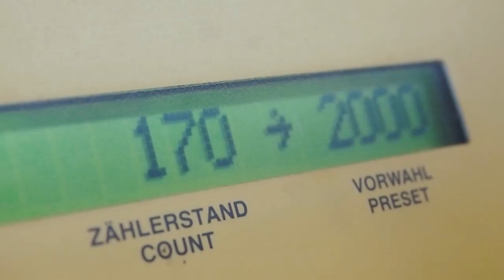Einzelkorn-Sämaschine Precea 4500-2CC Super: DLG ANERKANNT | AMAZONE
Die DLG hat im Februar 2021 aktuell zwei Prüfberichte für die Einzelkorn-Sämaschine Precea 4500-2CC Super und das PreTeC-Säaggregat veröffentlicht. Die Precea-Baureihe ist die neueste Generation der High-Speed-Einzelkorn-Sämaschinen aus dem Hause AMAZONE. Der schmalste Typ ist in 3 m Arbeitsbreite mit vier bis sechs Säaggregaten erhältlich. Neu in der Produktfamilie ist die 6 m Maschine, starr oder geklappt, mit bis zu zwölf auf dem Tragrahmen frei verschiebbaren Vereinzelungsaggregaten. Die im 3-Punkt angebaute Einzelkorn-Sämaschine Precea 4500-2CC Super in 4,5 m Arbeitsbreite mit PreTeC-Säaggregat wurde jetzt im Feld- und im Labortest hinsichtlich Arbeitsqualität inklusive Düngerquerverteilung bei der Maisaussaat untersucht. Dabei haben die Precea und die PreTeC-Säeinheit bei allen im DLG-Prüfrahmen festgesetzten Prüfkriterien überzeugt und erhielten das Zertifikat „DLG-ANERKANNT“.

Die Ergebnisse der Feldtests, die das PreTeC-Säschar sowie die gesamte Precea 4500-2CC Super erzielt haben, sind beeindruckend. Das Prüfzeichen „DLG-ANERKANNT“ bestätigt in allen neun Versuchsvarianten die Feldaufgänge mit „sehr gut“. Die Standgenauigkeit wertet die DLG-Prüfungskommission in Abhängigkeit der Maissorte mit achtmal „sehr gut“ und einmal „gut“, selbst bei hohen Arbeitsgeschwindigkeiten. Drei Saatgüter und verschiedene Düngermengen wurden bei unterschiedlichen Geschwindigkeiten über das PreTeC-Säschar sehr exakt abgelegt.

Im Labortest wurden Ablagegenauigkeit und Kornstellenverteilung der Maiskörner ermittelt. Die Bewertung der Doppel- bzw. Fehlstellen wurde jeweils neunmal mit dem besten Ergebnis „sehr niedrig“ eingestuft. Ebenso hat die Düngerquerverteilung ausschließlich mit „sehr gut“ abgeschnitten.

Die getestete Precea 4500-2CC Super verfügt über sechs PreTeC-Säschare mit Vereinzelungsaggregaten und Saatguttanks von jeweils 55 l und ist mit einem Mineraldüngertank von 1.250 l für die Unterfußdüngung ausgestattet. Der Dünger wird über das FerTeC-Doppelscheiben-Düngerschar im Boden abgelegt.

In einer separaten Prüfung hat die DLG auch für das PreTeC-Säaggregat die perfekte Saatgutablage und gleichmäßige Feldaufgänge mit dem Prüfzeichen „DLG-ANERKANNT“ bestätigt. Die komplette Saatgutvereinzelung erfolgt beim PreTeC-Aggregat per Überdruck. Hierbei wird das Saatgut durch Druckluft an die Vereinzelungsscheibe gedrückt. Für die exakte Vereinzelung an der Lochscheibe sorgen drei Abstreiferrollen. Die elektrisch angetriebene Vereinzelungsscheibe dreht sich fahrgeschwindigkeitsabhängig und befördert das Saatgut zu dem Schusskanal. An dieser Stelle wird die Bohrung auf der Scheibe von einer Lochbedeckungsrolle verdeckt, somit wird der Anpressdruck des Saatkorns unterbrochen. Dadurch verlassen die Körner die Vereinzelungsscheibe und werden präzise in die Saatfurche geschossen. Währenddessen passieren die Körner den Optogeber, der die Saatgutvereinzelung überwacht und an die ISOBUS-Software meldet. Am Ende des Schusskanals wird das Saatgut durch die Fangrolle gestoppt und im Boden angedrückt. Der Boden wird dazu vorher mit zwei Schneidscheiben aufgeschlossen und durch den am Ende des Schusskanals verbauten Furchenformer rückverfestigt und gut ausgeformt.

Die DLG prüft und zertifiziert seit über 130 Jahren Landtechnik und Betriebsmittel. Mit ihren Prüfungen in den Bereichen Fahrzeugtechnik, Innen- und Außenwirtschaft sowie Betriebsmittel, Forst-, Kommunal- und Gartentechnik zählt das DLG-Testzentrum zu den international führenden Prüf- und Zertifizierungsorganisationen.